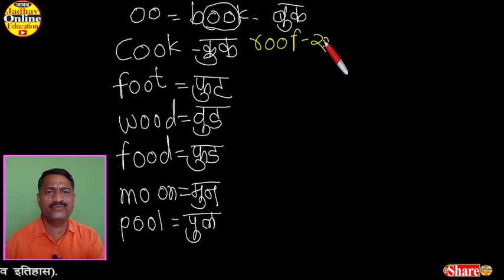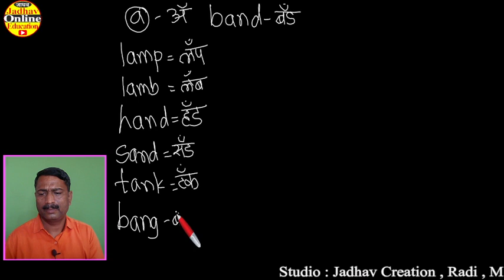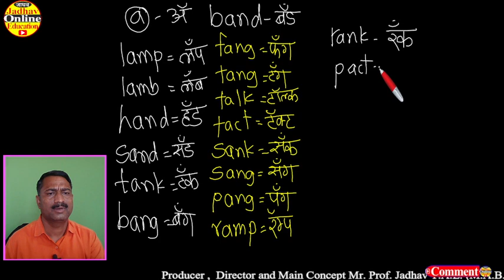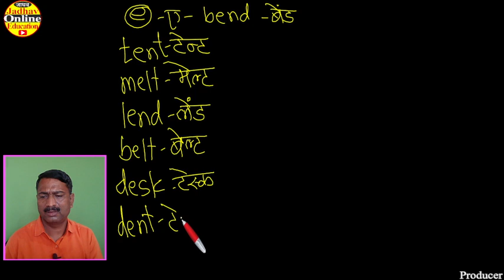Spelling all Vowels and Consonants | Spoken English Marathi Part 5 | इंग्रजी वाचायला शिका मराठीतून